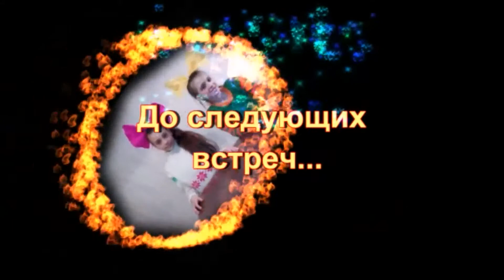БАТЛ в LIKE!!! СМОТРИ!!!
Всем привет!  БАТЛ в LIKE!!! СМОТРИ!!!
Для участия в нашем следующем видео, пишите нам в комментариях под видео,  как вы называетесь в LIKE ! !!